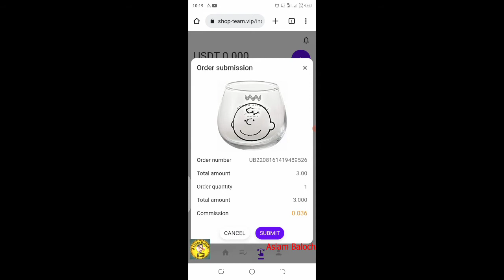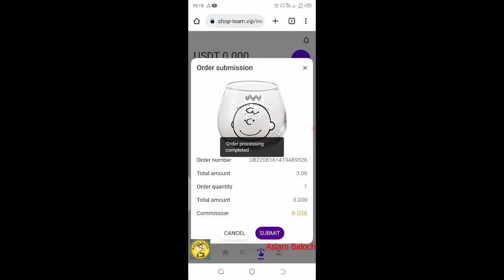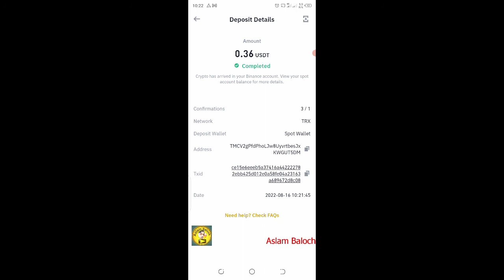usdt earning website | usdt invest 2022 | usdt investment platform | usdt site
mining site
mining usdt
online earning app site
stormgain 2022
stormgain withdrawal
usdt site
usdt tether
usdt thunder
usdt wallet
usdt.gr
usdt.ms
usdtmnb